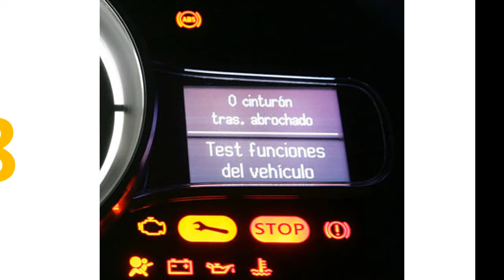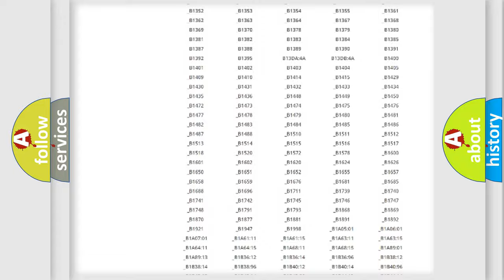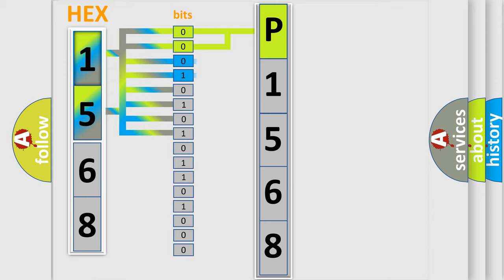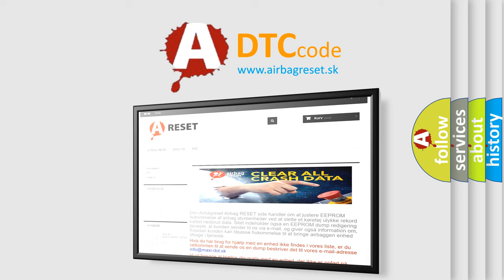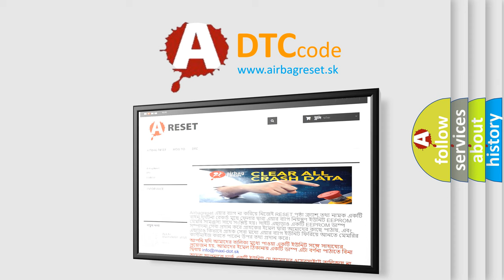DTC Mazda P1568 Short Explanation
Contents:
0:21 Basic DTC analysis according to OBD2 protocol standard.
1:48 Insight into programming
2:58 A diagnostically understandable description of the Diagnostic Trouble Code
3:05 Basic error definition

Make:
Mazda
Code:
P1568
Definition:
Lost Communication With Passenger Side Blind Spot Sensor - General Electrical Failure
Description:
The Left Blind Spot Sensor (LBSS) does not receive messages from the Right Blind Spot Sensor (RBSS).
Cause:
FUSED IGNITION OUTPUT (RUN) CIRCUIT OPEN OR SHORTED TO GROUNDGROUND CIRCUIT(S) OPENCAN IHS BUS CIRCUIT(S) OPENRIGHT BLIND SPOT SENSOR (RBSS)